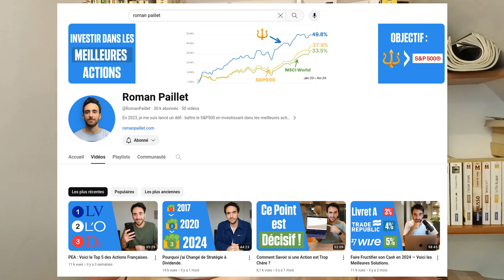La Méthode Trident de @RomanPaillet est-elle une bonne formation?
Bonjour!

J'ai pris la formation trident, et je suis son programme depuis 7 mois.

- Je te présente Roman et sa chaîne.
- J'évalue sa société selon sa méthode.
- Je liste les avantages et inconvénients.
- Je te donne mon avis objectif sur sa formation.

Chapitres:

0:00 Intro
1:40 Analyse société Roman selon sa méthode.
4:49 Que vaut la Formation Trident?
8:29 Conclusion

Mes plateformes d’investissements:

BOURSE: Interactive Brokers
Cryptos: Swissborg

JE SÈME DES PIÈCES AUJOURD'HUI, POUR RÉCOLTEZ DES BILLETS DEMAIN!

Clause de non responsabilité:

- Je ne suis pas conseiller financier.
- Les informations données sont uniquement à des fins d’éducation financière
- Mes vidéos ne sont pas des conseils en investissement!
- Et vous êtes les seuls responsables de vos investissements.